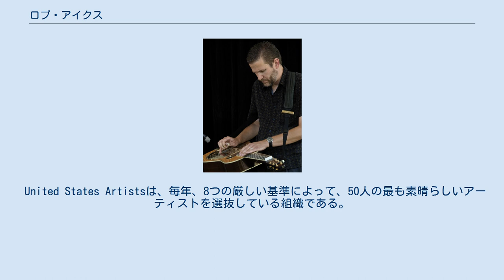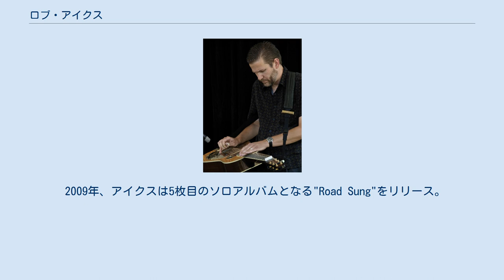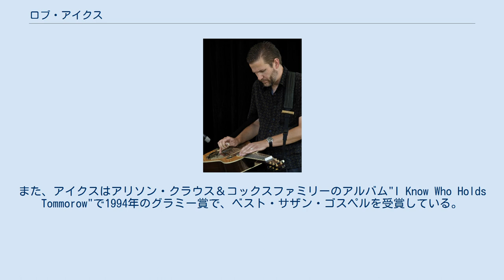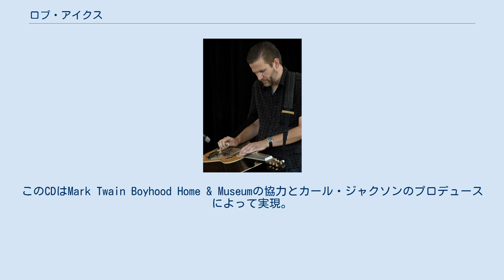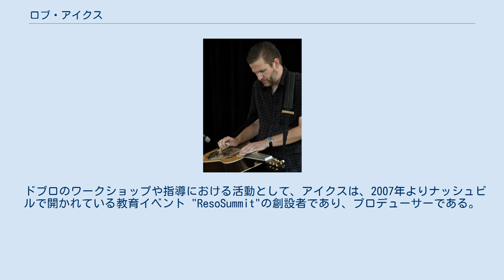ロブ・アイクス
ロブ・アイクス（Rob Ickes、1967年 - ）はアメリカのドブロ奏者。
 1967年に北カリフォルニアで生まれ、1992年にナッシュビルに移り住み、1994年にはプログレッシブ・ブルーグラスバンド、"ブルー・ハイウェイ"の創設メンバーとなる。
ブルー・ハイウェイでの活動に加えて、スリー・リング・サークルや自身のジャズ・トリオで演奏を行う。
 2011年、アイクスはIBMAにおいて、13度目のドブロプレイヤー・オブ・ザ・イヤーに輝く。
IBMAは「IBMA史上、最も受賞した奏者」として彼を認定している。
2010年には、United States ArtistsによってUSAピーター・フェローを受賞している。
 United States Artistsは、毎年、8つの厳しい基準によって、50人の最も素晴らしいアーティストを選抜している組織である。
 2009年、アイクスは5枚目のソロアルバムとなる"Road Sung"をリリース。
このアルバムは、ピアニストのマイケル・アルベイと歌手のロビネラと共にレコーディングしたジャズ・プロジェクトである。
 彼はそれ以前にRounder Recordsから"Big Theme"(2004), "What It Is"(2002), "Slide City"(1999), "Hard Times"(1997)の4枚のソロアルバムをリリースしている。
アイクスはアンディ・レフトウィッチ、デイブ・ポメローとともに、"ジャムグラス・アコースティック・パワー・トリオ"のスリー・リング・サークルでも演奏やレコーディングをしている。
 スリー・リング・サークルは2006年にセルフタイトルのアルバムをリリースしたほか、2010年には"Brothership"をリリース。
 また、2008年にはMel Bayから、スタジオ演奏のDVD"Contemporary Dobro Artistry"をリリース。
このDVDではマンドリン弾きのアンディ・レフトウィッチとのデュオのほか、ソロ演奏、ジャズピアニストのマイケル・アルベイとのデュオ演奏などが収録されている。
 アイクスは、ジェリー・ダグラス、タット・テイラープロデュースの"グレート・ドブロ・セッション"に参加した中での最年少プレイヤーである。
同アルバムは、1994年のグラミー賞でベスト・ブルーグラス・アルバムを受賞。
また、アイクスはアリソン・クラウス＆コックスファミリーのアルバム"I Know Who Holds Tommorow"で1994年のグラミー賞で、ベスト・サザン・ゴスペルを受賞している。
 アイクスは、様々なジャンルのミュージシャンとコラボレーションしている。
例えば、メール・ハガード、アール・スクラッグス、トニー・ライス、チャーリー・ヘイデン、デビッド・グリスマン、アリソン・クラウス、ウィリー・ネルソン、デイヴィッド・リー・ロス、ドリー・パートン、パティー・ラブレス、ピーター・ローワン、ニアル・トナー、クレア・リンチ、マリー・チャピン・カーペンターやサザン・ゴスペルグループのThe Dunawaysなどである。
メール・ハガードの2007年のアルバム"The Bluegrass Sessions"にも参加。
そのほかの有名なコラボレーションとしては、2009年にグラミー賞のベスト・ブルーグラス・アルバムに輝いた"Earl Scruggs with Family & Friends, The Ultimate Collection: Live at the Ryman"(2008, Rounder)や、138週にわたりビルボードのブルーグラス・チャートに居座り続けた"Earl Scruggs, Doc Watson, Ricky Skaggs, The Three Pickers" (2003, Rounder DVD & CD)などである。
また、アイクスは2011年にMark Twain: Words & Musicで演奏。
このCDはMark Twain Boyhood Home & Museumの協力とカール・ジャクソンのプロデュースによって実現。
このCDでは、クリント・イーストウッド、ジミー・バフェット、ギャリソン・ケイラー、ブラッド・ペイズリー、シェリル・クロウ、ヴィンス・ギル、エミルー・ハリスらが参加。
 ドブロのワークショップや指導における活動として、アイクスは、2007年よりナッシュビルで開かれている教育イベ...